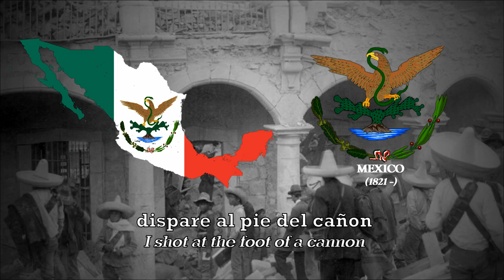Los Valientes del 14 - Constitutionalist Song from the Mexican Revolution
WRITTEN BY: Benjamin Sanchez Mota

Los Valientes del 14 is a Mexican Constitutionalist Song talking about a soldier who has participated in the Battle of Zacatecas in 1914. It is known as the deadliest war of the Mexican Revolution with an estimated 8,000 dead.